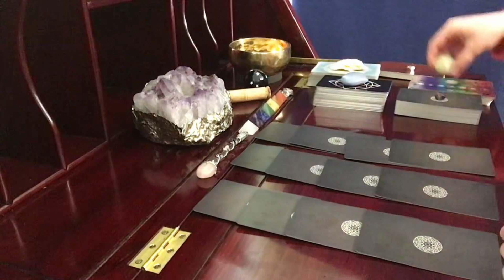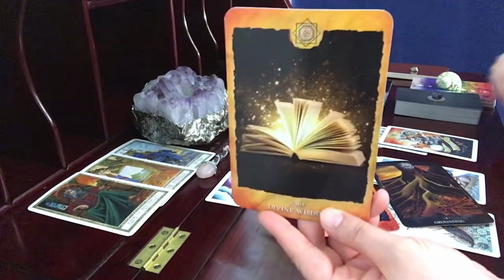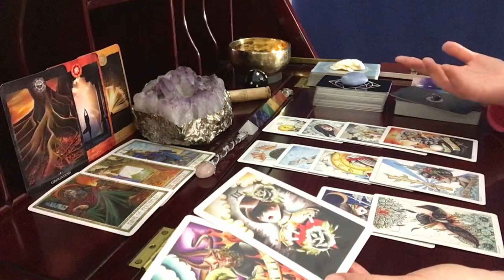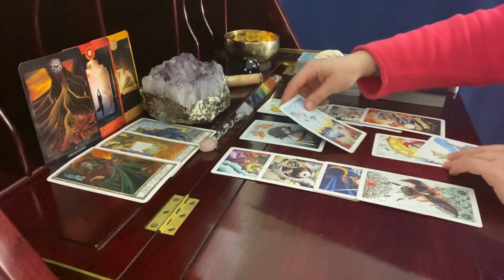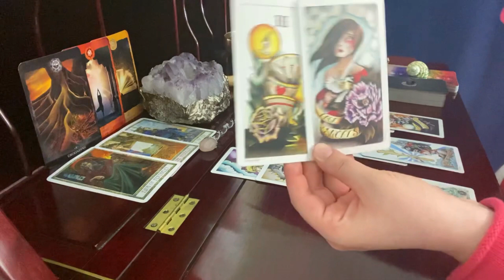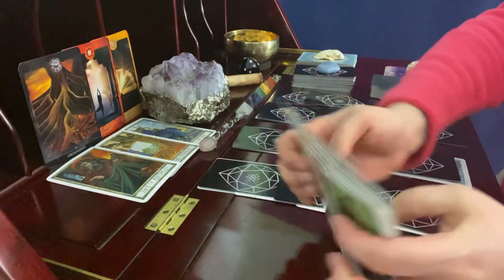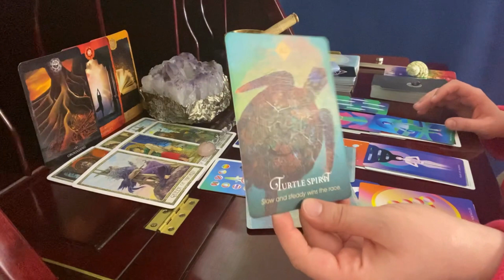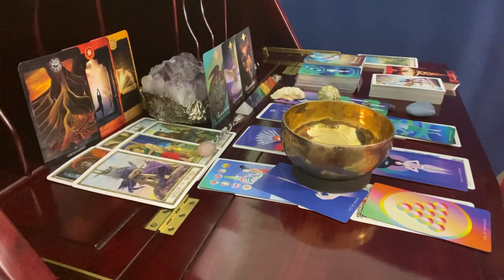Pisces, UPDATED A Life Changing Surprise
Eight Coins Tarot

Mystic Mondays Tarot